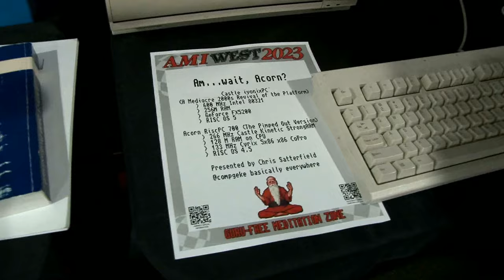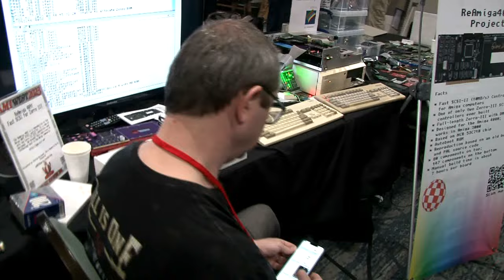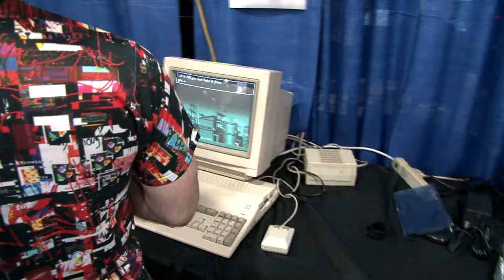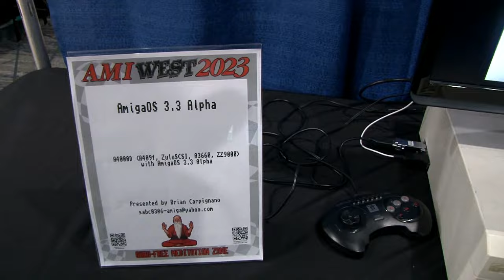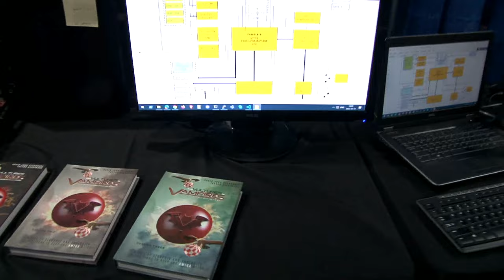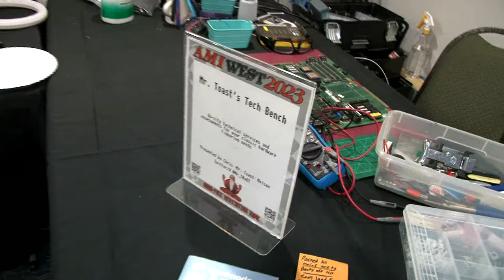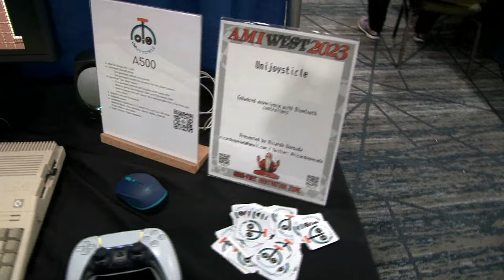Saturday Walk-through - Amiwest Show 2023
This is a walk through the exhibit floor of the Amiwest Show. Filmed by Bernardo on Oct. 14 in Sacramento, California, USA.